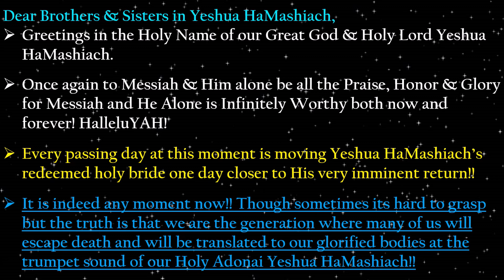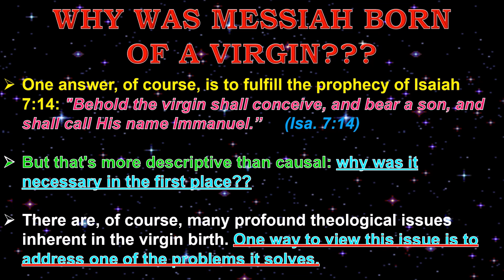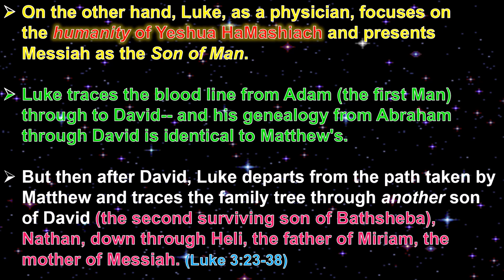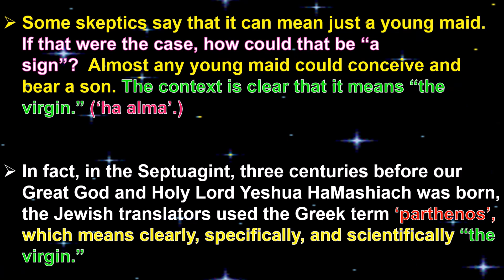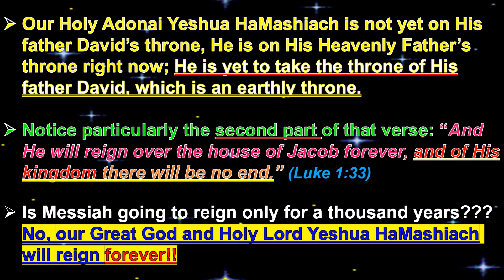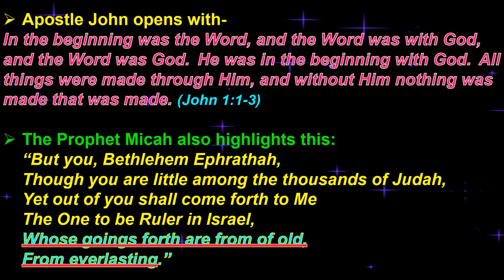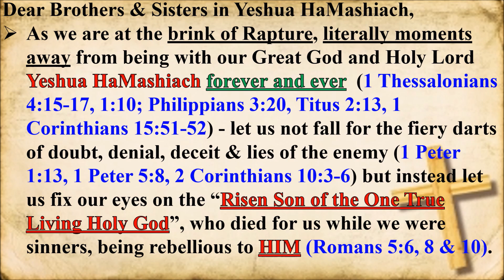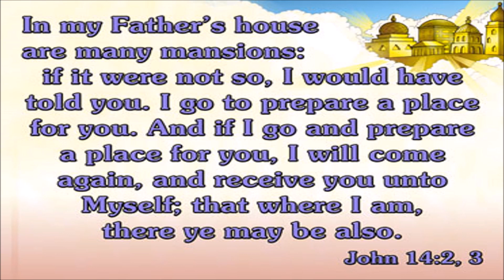THE WORD INDEED BECAME FLESH AND DWELT AMONG US – BUT WHY WAS THE VIRGIN BIRTH MANDATORY? IS IT.....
Greetings our dear brothers & sisters and co-laborers in our Great God and Holy Lord Yeshua HaMashiach,
Once again to Messiah and Him alone be all the Praise, Honor & Glory for He and He alone is Infinitely Worthy both Now and Forever. We thank you for viewing us. The key to occupy in these last moments is to walk by and in faith (Heb.11:6, 2 Cor.5:7, Luke 18:8); Seek Absolute Truth (Jn. 8:32, Jn.17:17, Jn.16:13) & seek Resolute Discernment (Heb.4:12). For this, we indeed need to be active Bereans (Acts 17:11) and dig deeper in the Word of God and let the Author, Ruach HaKhodesh Himself teach us. We indeed serve a living God who is the King of Ages and His Attributes are absolutely matchless and totally indescribable. And His Word is living and active as Heb. 4:12 tells us- “For the word of God is living and powerful, and sharper than any two-edged sword, piercing even to the division of soul and spirit, and of joints and marrow, and is a discerner of the thoughts and intents of the heart.” Today let us dig deeper in His Word and let us get to know Him better. We are almost at the end of end times and let us remember the incredible extremes our King Yeshua HaMashiach underwent on our behalf so that we may live and be adopted sons and daughters of His Kingdom. Let us all purify ourselves and get ready to embrace our reigning and coming King Jesus Christ of Nazareth!!

Our dear fellow brethren- “WAITING ON MESSIAH” and “WAITING WITH MESSIAH” are two entirely different things, though it may sound the same from the periphery. “WAITING ON MESSIAH” gives way to actions based on Human Reasoning. But “WAITING WITH MESSIAH” sees this pause as a Time to Grow in Messiah according to His holy Pre-Ordained Will. So Today let us Wait with Messiah rather than Waiting On Messiah.

We do request you our dear brothers & sisters to please do keep praying for our continued strength and endurance so that we can walk in the pre-ordained call which Yeshua HaMashiach has on my family & me in His Great Mercy and glorify His Holy Name. We thank you so much for your continued prayers. Also, me & my family are praying for you all and especially for each and every fellow brethren who has asked for prayers. We do claim on Phil.1:9-11 for each one of you.

We claim on the Priestly blessing(Num.6:24-26) on each one of you. Shalom!!